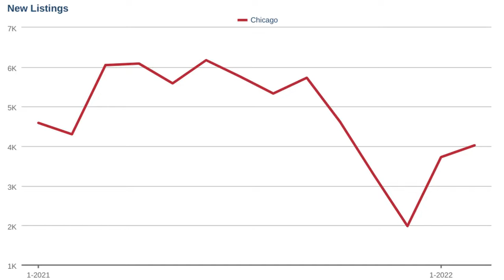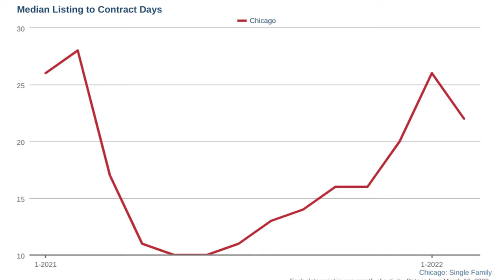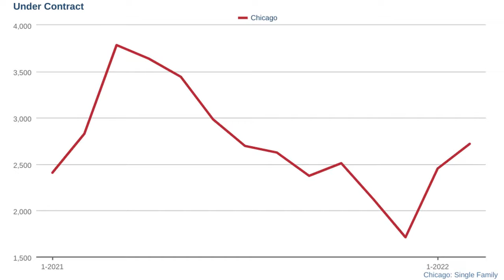Chicago market update - MARCH 2022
How's the Chicago Real Estate Market? - MARCH 2022

In my March edition of How's the Chicago real estate market we tackle the first rate hike since 2018! I go on to discuss that while it may keep some first time home buyers on the sidelines the market will continue to hum along.  Home sellers should continue to expect multiple offers.

Anant Deoras | Licensed Real Estate Broker
939 W. North suite 750 Chicago IL 60642